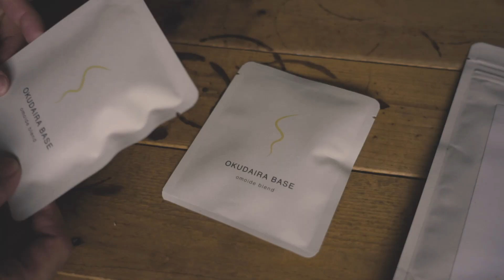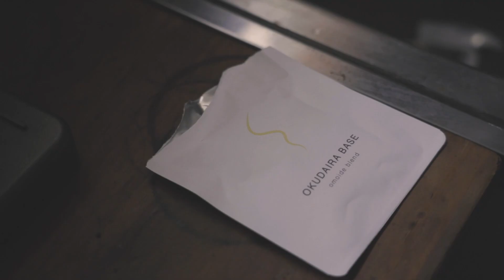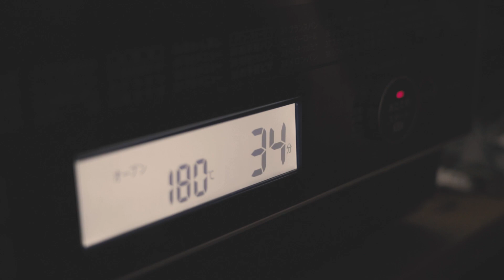【一人暮らしの日常】オリジナル珈琲が出ました/チョコシュークリーム vlog#97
珈琲には特別な思い出があります。
僕は珈琲が苦手でした。
2年程前に友人が家に道具を持ち込み珈琲を入れてくれました。
その珈琲はほんのり甘く、爽やかで奥行きのある味わい。
あの時の美味しさは今でも忘れません。
この珈琲がまた誰かの思い出になったら嬉しいです。

苦手な人、初めての方でも飲めるような珈琲にブレンドに。
僕が珈琲を飲めるようになったきっかけの味を思い出して作りました。

良かったら是非飲んでみてください！！

※お支払いがクレジットカードのみになります。

美味しい珈琲の淹れ方も⭐︎

【中煎りレシピ】

湯温:90℃
挽き目:Cotteaの挽き目サンプル参照

コーヒー粉:15g
総湯量:210g

0.  ペーパーフィルターに湯通しをする。
1.  お湯60gを15秒間かけて注ぐ。
2.  40秒になったら、お湯60gを15秒間かけて注ぐ。
3.  1分20秒になったら、お湯60gを15秒間かけて注ぐ。
4.  2分になったら、お湯30gを10秒間かけて注ぐ。
5.  2分30秒でドリッパーを外す。

1の時は粉全体にお湯を注ぎ、それ以降は500円玉サイズでお湯を注ぎます。

初の著書５月９日に発売予定。Amazonにて予約受付中です↓

Hello. It is okudaira base channel.
I send my everyday life with this channel.
I introduce a tool and the food of everyday life!